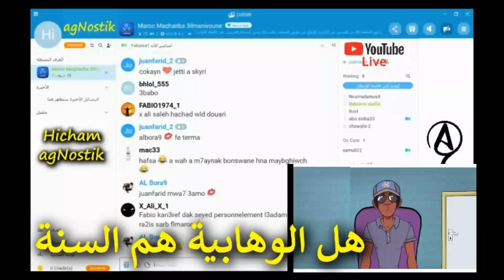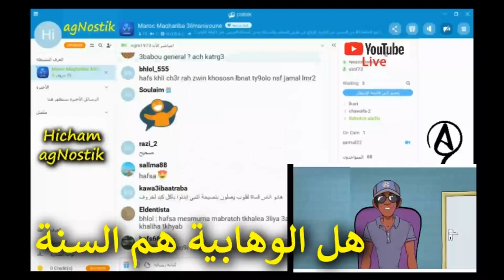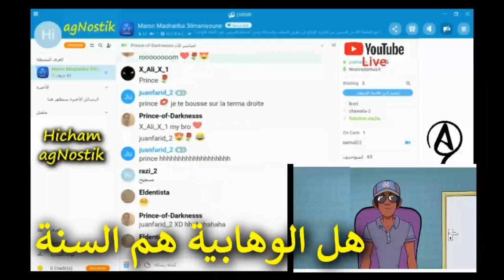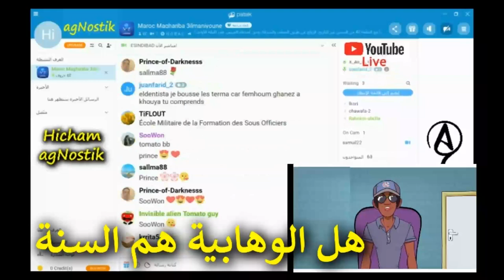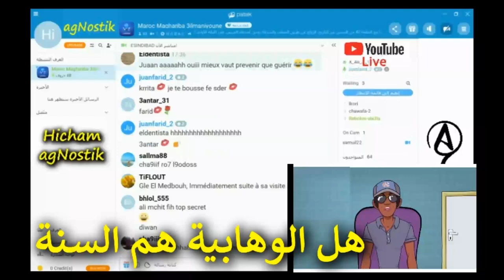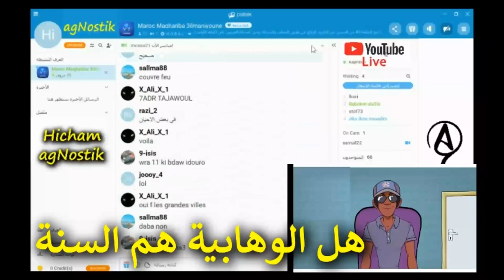هل الوهابية من مذاهب اهل السنة والجماعة؟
مدخل مختصر لفهم «الوهابية» – كافر مغربي